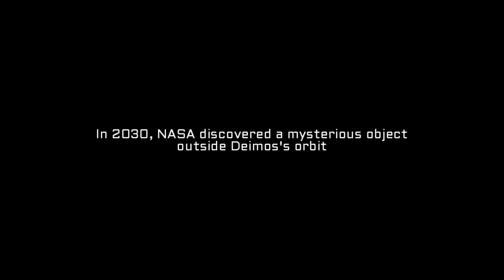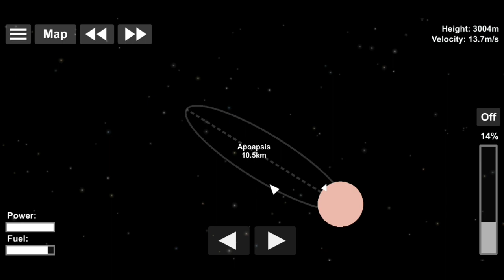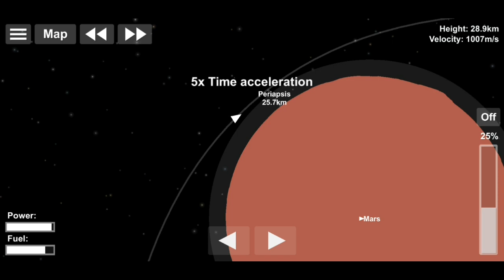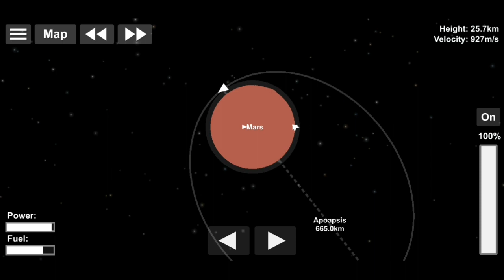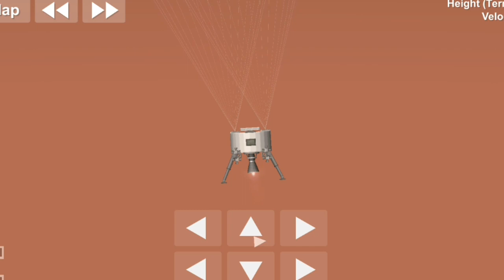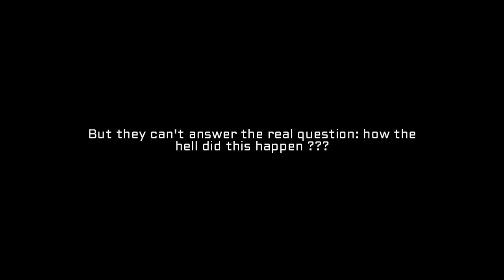Pizza on Mars ?? | SFS 1.4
When I tried to make a new planet, I found something strange. Then I thought this can be a good content.